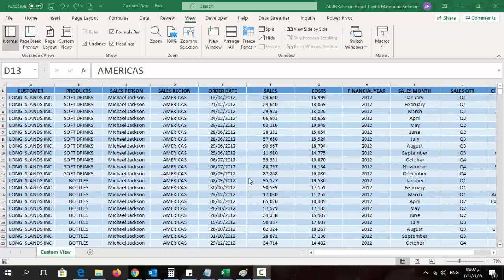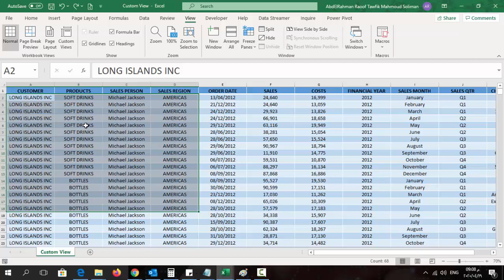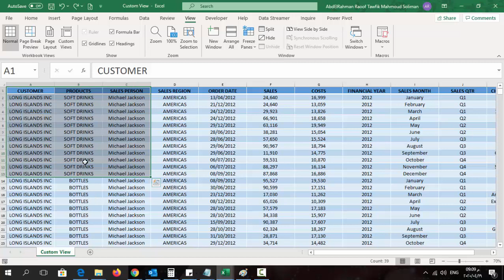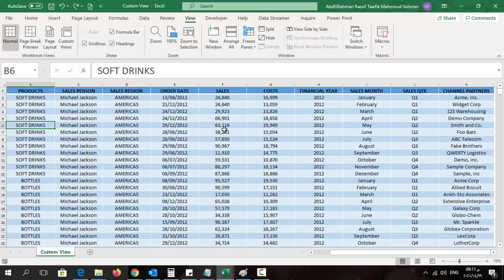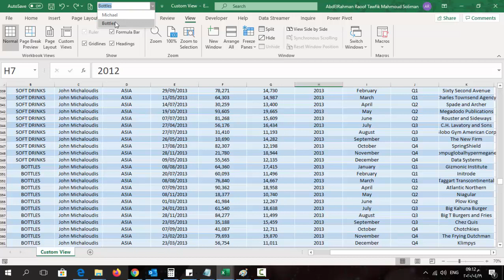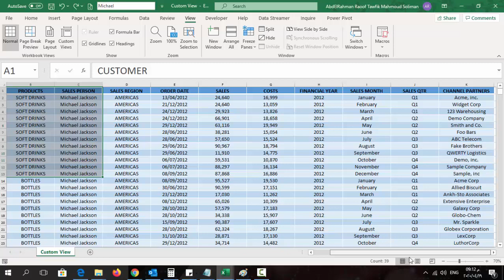شرح الخاصية الرائعة | Custom Views | من أهم خصائص و تطبيقات الإكسيل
سنتعرف على شرح الخاصية الرائعة | Custom Views | من أهم خصائص و تطبيقات الإكسيل  و سنتعرف على شرح  Power BI من البداية للاحتراف التفاعل في برنامج البور بي اي Power BI ونتعلم شرح باور بي آي pdf وكيفية عمل powerbi.microsoft.com download و شرح باور بي آي بابسط الطرق سنتعلم تعلم بور بي آي بمنهج معتمد ونعرف كيف نقوم ب Powerbi Desktop download ايضا بخصوص الماتيريال يوجد شرح باور بي آي pdf وسنتعرف على باور بي آي تحميل